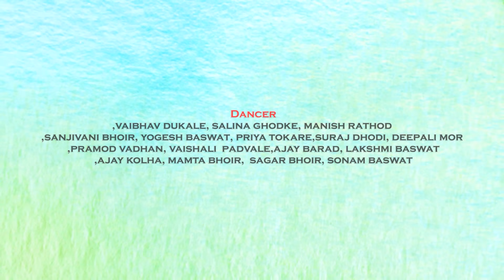Pangarecha zala zula | पंगारेचा झाला झुला |roshan ravate | kajal ravatya | kiran varatha | aishwarya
pangarechazalazula roshan ravate#kajal ravatya
        PRESENT

निर्माता - उज्जैनिकर youtube टीम

गीतकार - सुधिर बोंडे(९०७५३०६५१०)सचिन माळकर

गायक - रोशन रावते,काजल रावत्या

कलाकार - किरण वरठा, ईश्वर्या हन

संगीतकार - RK KING(रोहित खुताडे)

व्हिडिओग्राफी / एडिटिंग - YB / MZ {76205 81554}

डायरेक्शन - YB

सह कलाकार -
महेंद्र पवार,विनोद भोये,मनोज जाबर,किरण बोंडे,किरण लोखंडे,सागर माळकर,प्रशांत घुलूम,मोहन कोदे
चित्रा बोंडे,वेदिका घुलूम,वेदिका पवार,पूजा रांजड,दक्षिता रांजड, मेघा गोंड,रोहिणी वळवि

Special thanks -
लक्ष्मन भोये (शेट) गणेश भोये,सचिन माळकर,रवी  घुलूम ,समीर खरपडे,तुषार माळकर

लोकेशन - वाडा,परळी,पिंमपळ पाडा